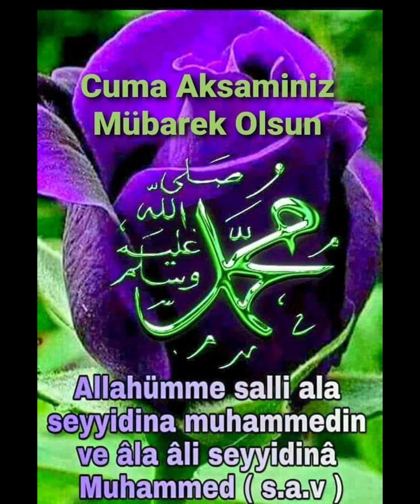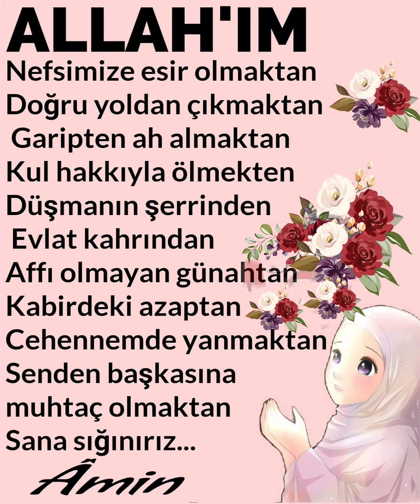Cuma Akşamınız mübarek olsun değerli kardeşlerim yeni gelen aboneler hoşgeldiniz